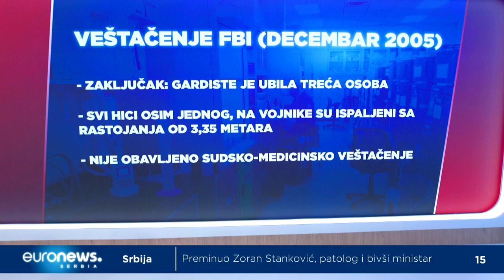Ubistvo gardista: Topčiderska tajna (Euronews veče, 5.10.2021)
Pre tačno 17 godina dvojica gardista Vojske Srbije ubijena su u kasarni na Topčideru. U međuvremenu je formirano nekoliko komisija, ali javnost je i dalje uskraćena za odgovore na mnogobrojna pitanja. Ko je kriv za smrt gardista? Da li je bilo opstrukcije istrage? Ko ne želi da se sazna istina?

Gosti:
Božo Prelević, advokat, predsednik prve nezavisne komisije za utvrđivanje činjenica o smrti gardista
Olgica Batić, pravna zastupnica porodica ubijenih gardista